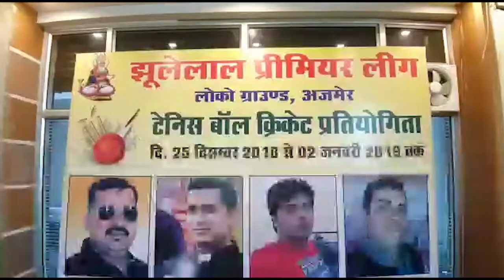HORIZON HIND NEWS - 25 दिसंबर से आयोजित होगी झुलेलाल प्रीमियर लीग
25 दिसंबर से आयोजित होगी झुलेलाल प्रीमियर लीग